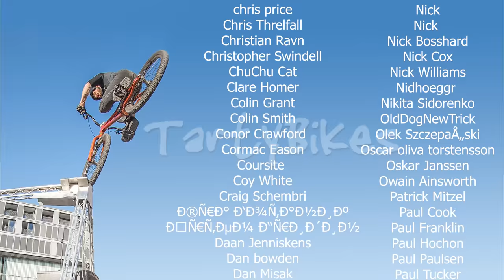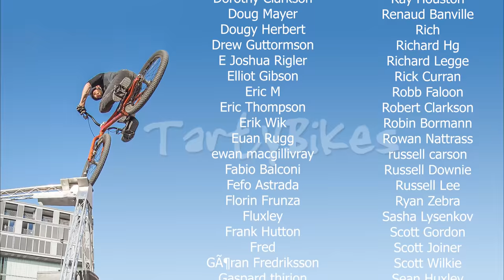Awesome MTB Trails Outside Glasgow : Kilpatrick Group Ride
So while I was filming at Cathkin recently I met Sean and Dario and got chatting, they said there was a few local riders that get together most weekends for a ride and I should join in...so I did!

This was my first time riding the Kilpatrick hills, I've seen Kriss Kyle ride there a few times plus Danny and Duncan made a video up here (where Duncan nearly broke his leg on a cattle grid, it's horrible!) and I've been keen to come up for a look myself.

These hills and trails are awesome and so was everyone I was introduced to that day, huge thanks to everyone for the great day!

Next up I need to increase my endurance so I can crush the uphills, that means more riding so keep an eye out for more MTB coverage along side my trials this year :)